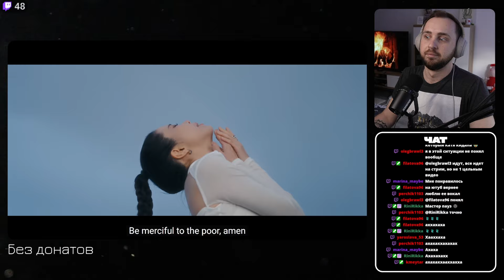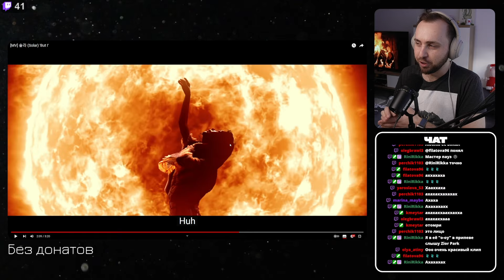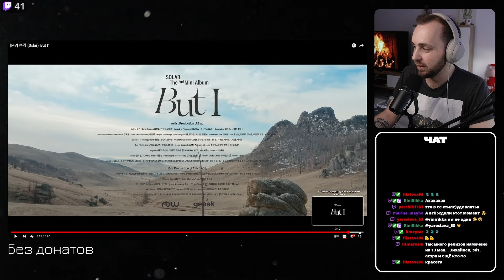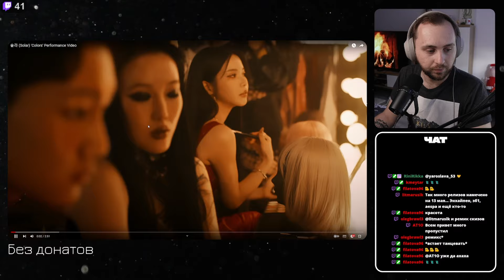Solar (MAMAMOO) - But I, Colors // реакция на кпоп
Реакция на треки But I, Colors от Solar (MAMAMOO)

Таймкоды:

0:00 But I
6:56 Colors